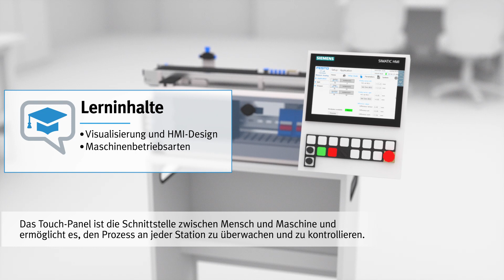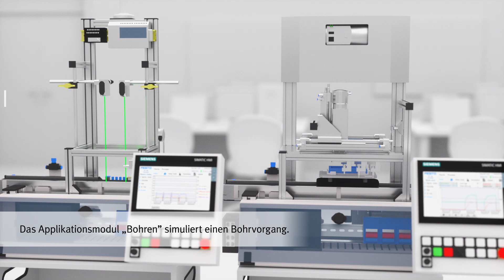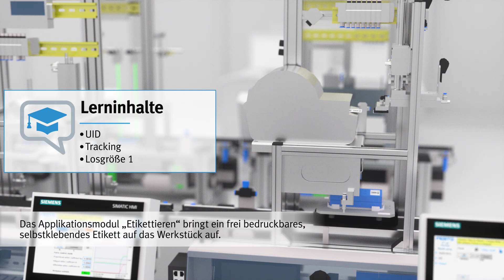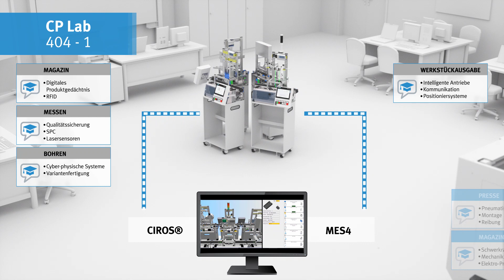CP Lab 400 Komplettsysteme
Suchen Sie nach dem einfachsten Weg, Industry 4.0 in Ihre Bildungsinitiativen zu integrieren? Die CP Lab 400 Komplettsysteme sind dafür die perfekte Lösung. Unsere Experten haben basierend auf ihren langjährigen Erfahrungen in der Industry 4.0-Aus- und Weiterbildung vier verschiedene CP Lab-Konfigurationen mit Applikationsmodulen und Softwarekomponenten zusammengestellt, die es Ihnen ermöglichen, komplexe Industry 4.0-Technologien auf einfache Weise zu vermitteln.